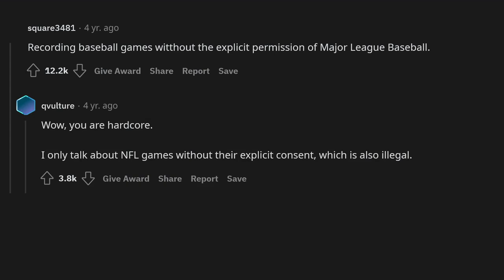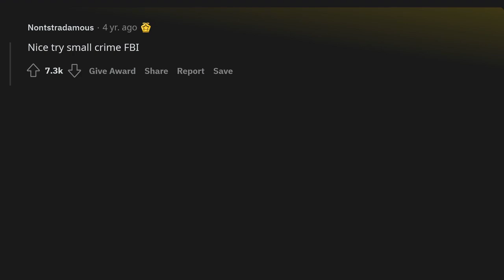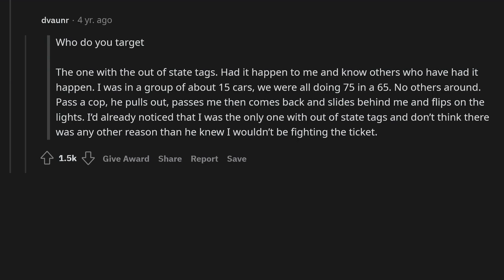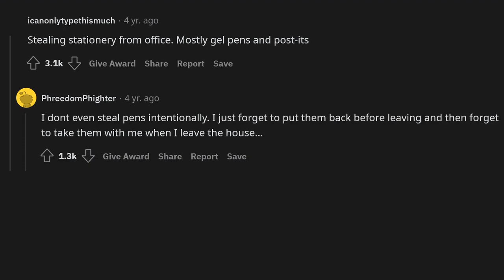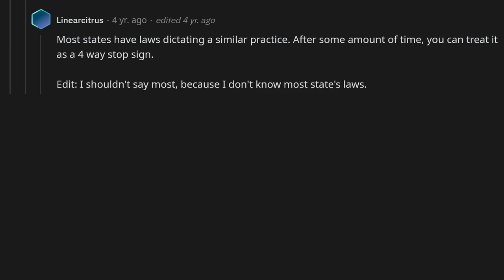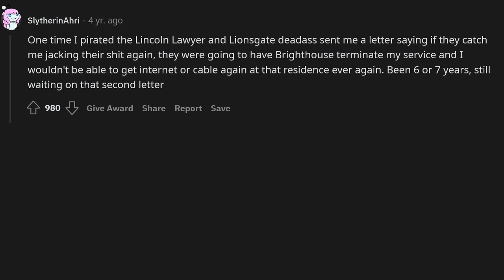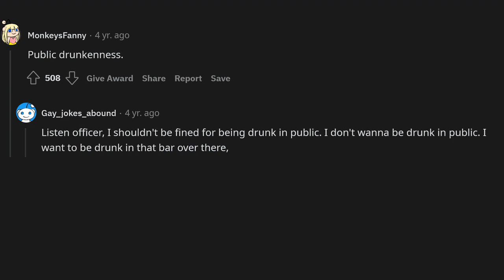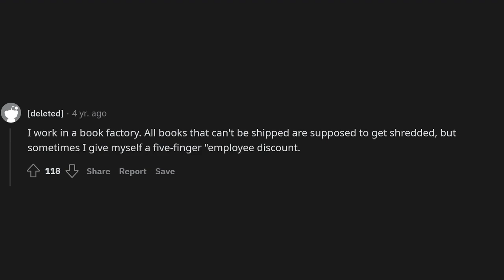What “small crime” do you commit the most?